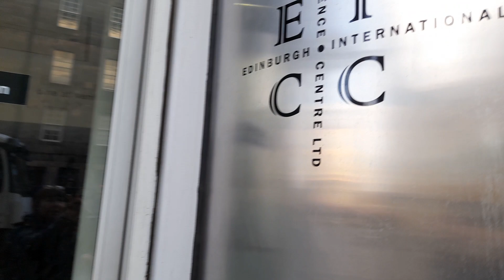xx/02/2024 who regulates regulators update- thank you for asking